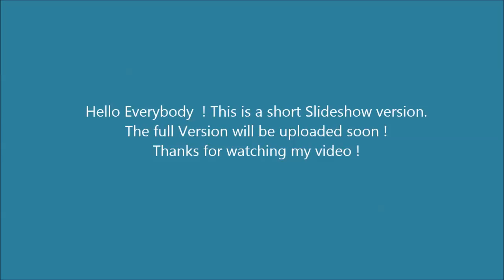Couple walking in garden Acrylic painting - Slideshow version